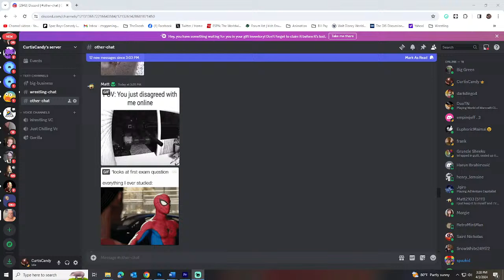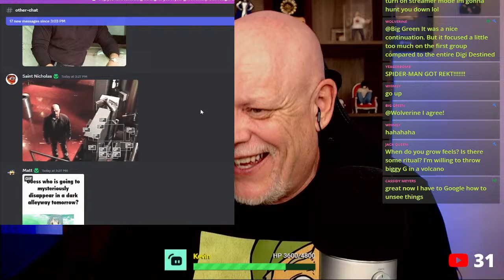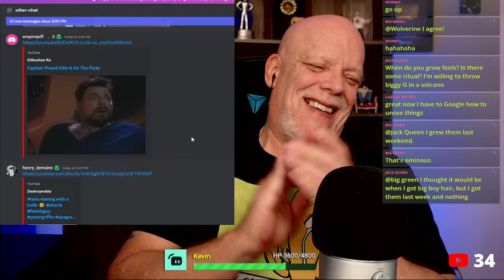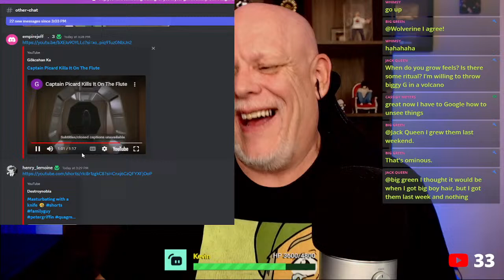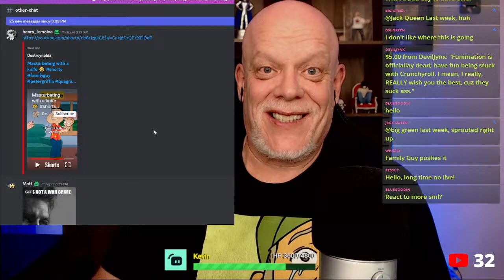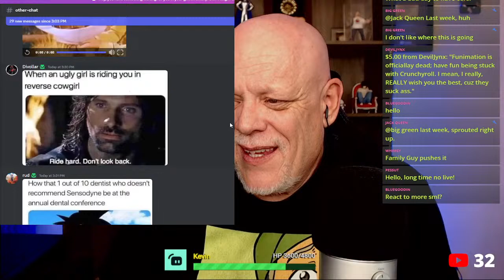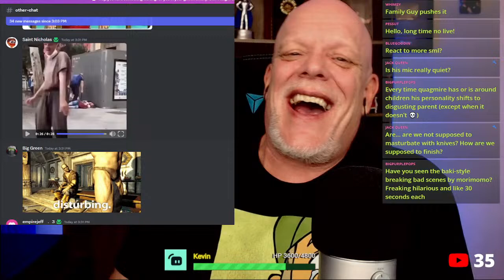Trying Out Allowing You Guys To Call Into The Streams! 😁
Let's see if we can get this working...